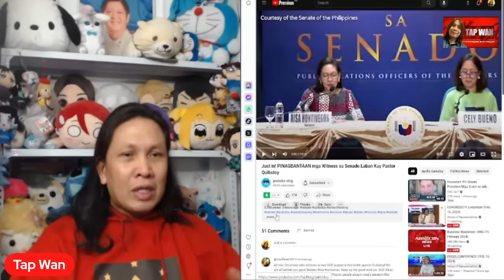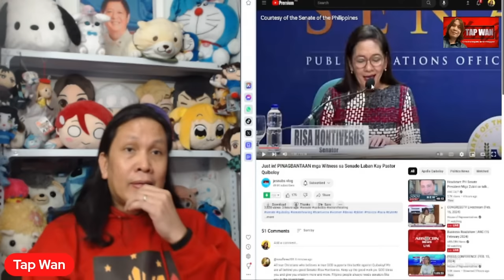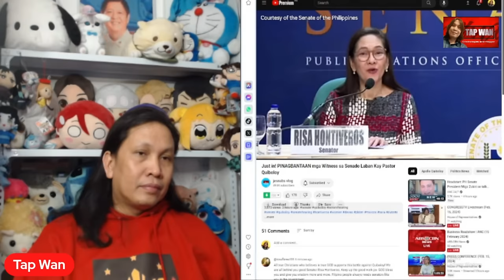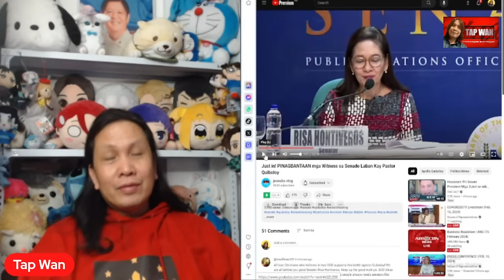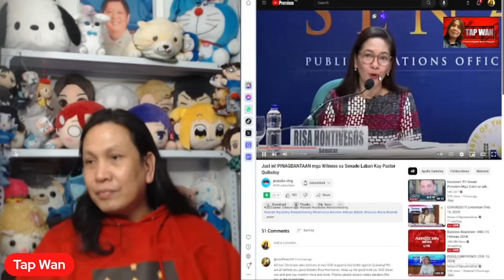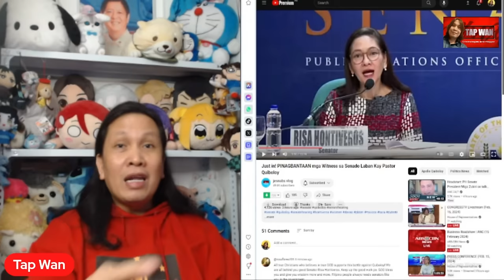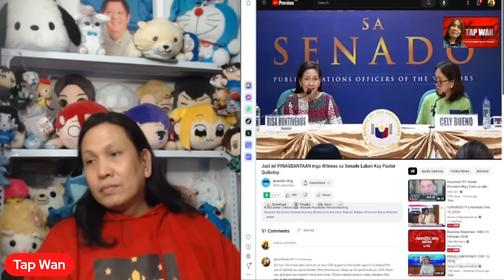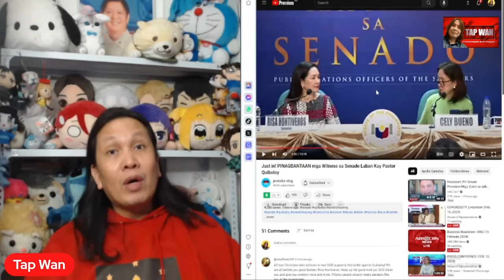For GRANDSTANDING or JUSTICE ba ang ginagawa na hearing ni SEN. RISA HONTIVEROS laban kay QUIBOLOY?